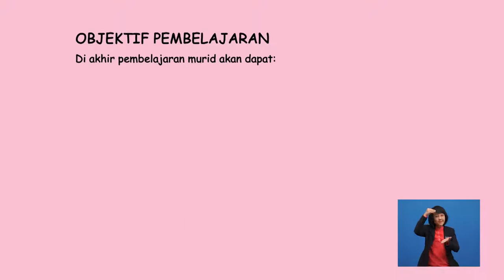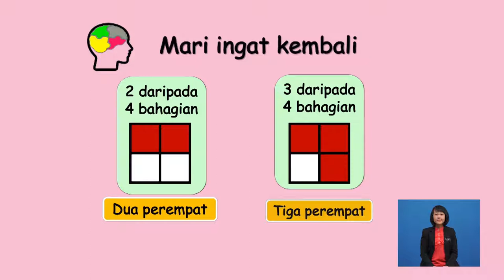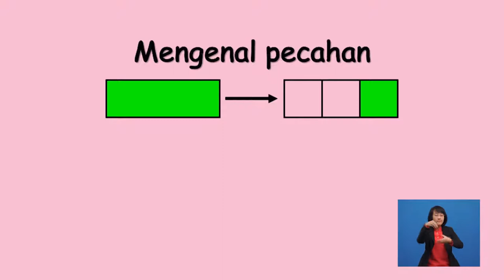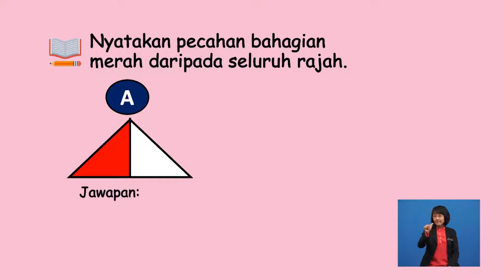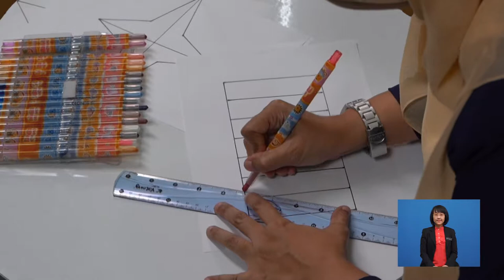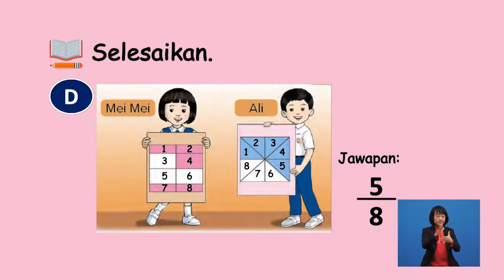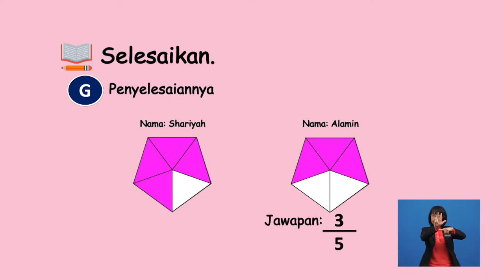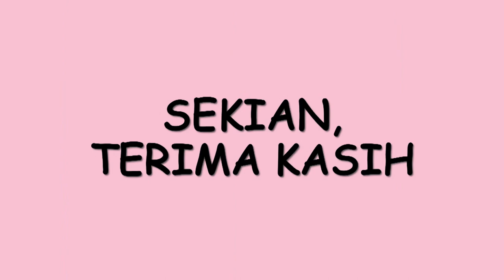Tahun 2 | Matematik | Pecahan Dan Perpuluhan | R070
Tajuk ini membincangkan mengenai pecahan wajar dan perpuluhan dan penyelesaian masalah pecahan wajar dan perpuluhan dalam situasi harian.